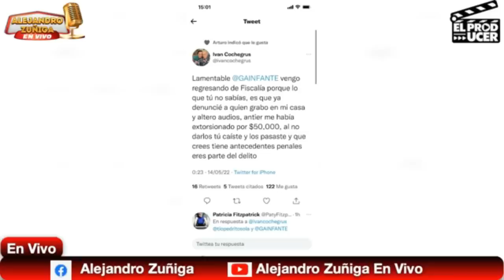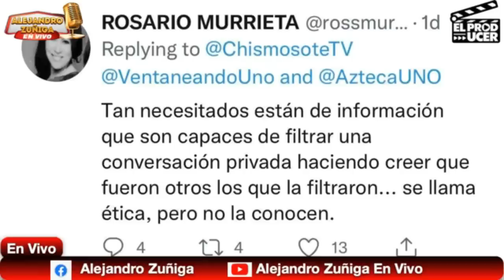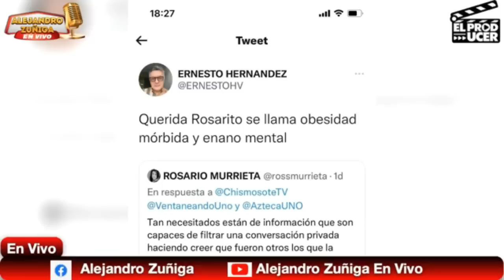EN SHOCK !!! Se unen contra Gustavo Adolfo